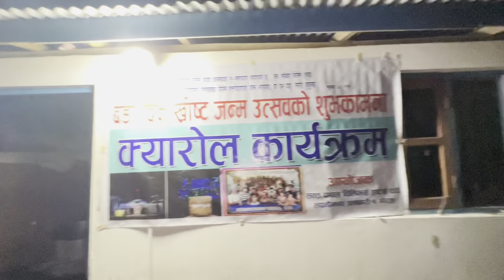Christmas carol part-1 ll hamro tira pni carol suru Vayo hai ll carol ll daily vlog ll beepu vlogs